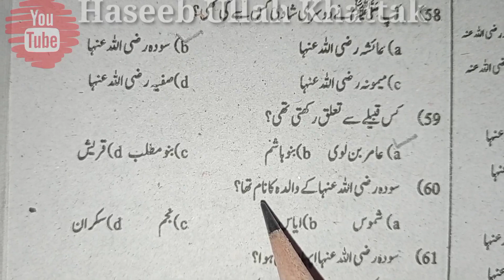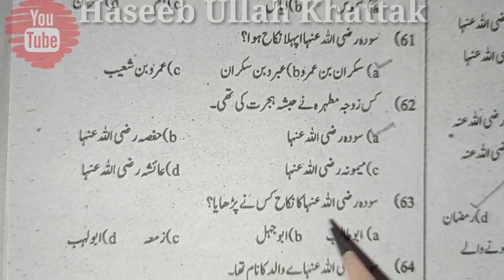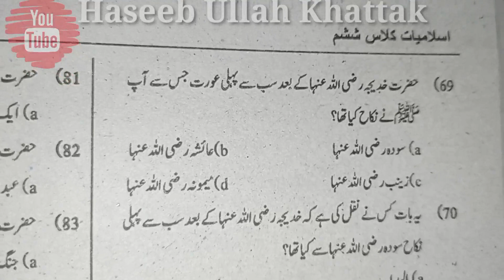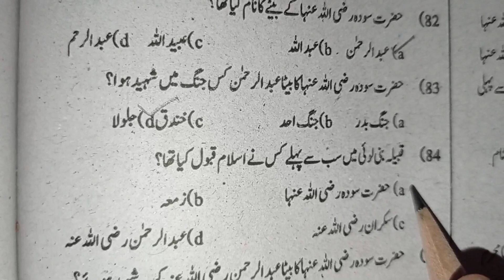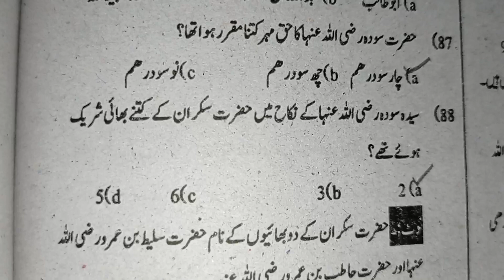Islamiat Class 6th Top Most Important MCQS about Hazrat Sauda R•A•Islamiat MCQS About Hazrat Sauda